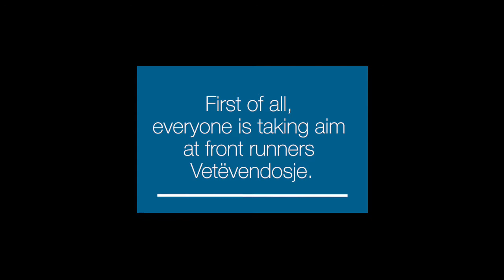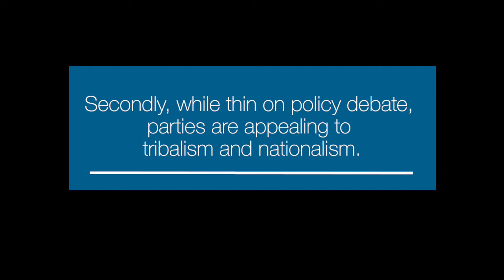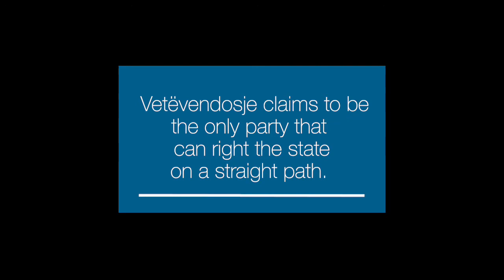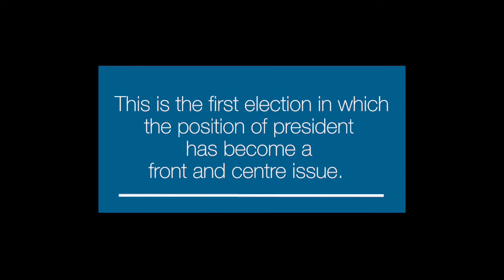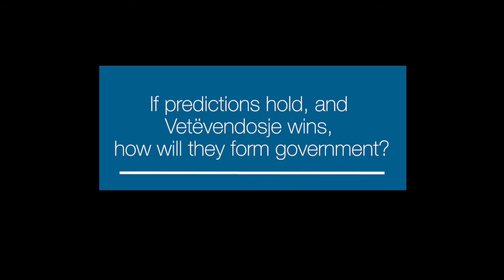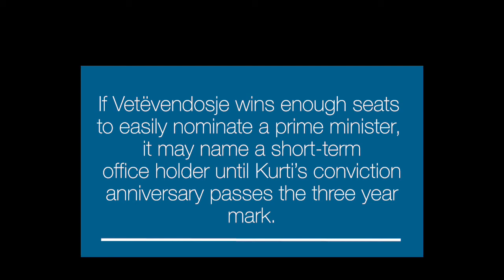Kosovo Extraordinary Election Campaign Begins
Political parties in Kosovo launched their official campaigns in these extraordinary elections.  Election day is February 14th, 2021 and results likely won't be known for several days with a large out-of-country vote.  Jetmir and Carlo discuss the launch of campaigns and key strategic messaging of the parties.